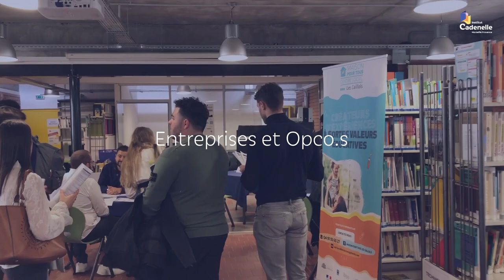Job dating à La Cadenelle, plus de 50 entreprises et OPCO réunis pour accompagner les jeunes